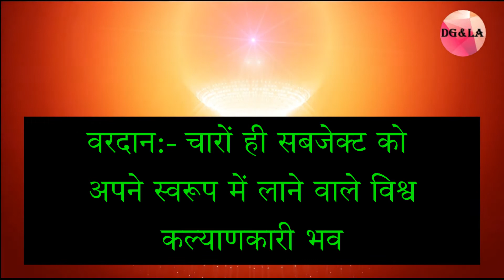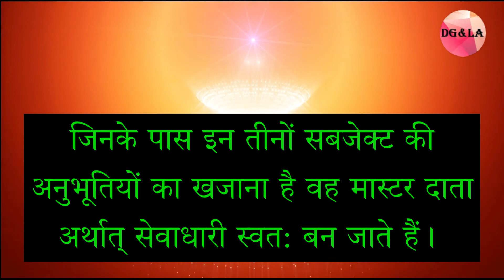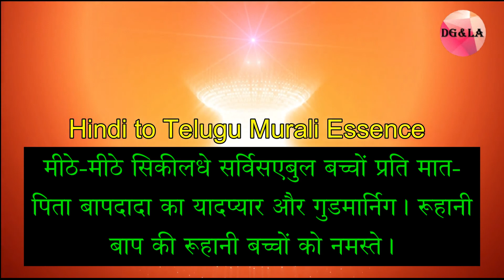04 MAR 2022 LEARN HINDI TO TELUGU | ESSENCE OF DAILY MURALI | BRAHMAKUMARIS | BK MOHAN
04/03/22 Daily Murli   Om Shanti   BapDada    Madhuban

“मीठे बच्चे -रात को जागकर कमाई करो, अमृतवेले उठने की आदत डालो''
प्रश्नः- ज्ञान में आते ही जो नशा चढ़ता है, उस नशे को स्थाई रखने की विधि क्या है?
उत्तर:- जब ज्ञान में नये-नये आते हैं तो बहुत नशा चढ़ता है।
उसी समय अपने आपसे अनेक प्रतिज्ञायें भी करते हैं।
बाबा कहते वह प्रतिज्ञायें डायरी में नोट कर लो फिर उसे रिवाइज करते रहो तो नशा स्थाई रहेगा।
नहीं तो माया के तूफानों में आने से नशा उड़ जायेगा।
अगर कोई भूल चलते-चलते हो जाये तो फौरन सुनाकर हल्के हो जाओ फिर दुबारा वह भूल न हो, नहीं तो वृद्धि होती रहेगी।

धारणा के लिए मुख्य सार:-
1) इस बेगरी जीवन में पूरा-पूरा देही-अभिमानी बनना है।
किसी भी चीज़ का जास्ती लोभ नहीं रखना है, जो मिले सो अच्छा। मांगने से मरना भला।
2) अपना अहंकार न रख माताओं को मर्तबा देना है।
बाप समान निराकारी-निरहंकारी बनना है। ज्ञान धन का दान करना है।

वरदान:- चारों ही सबजेक्ट को अपने स्वरूप में लाने वाले विश्व कल्याणकारी भव
पढ़ाई की जो चार सबजेक्ट हैं, उन सबका एक दो के साथ सम्बन्ध है।
जो ज्ञानी तू आत्मा है, वह योगी तू आत्मा भी अवश्य होगा
और जिसने ज्ञान-योग को अपनी नेचर बना लिया उसके कर्म नेचुरल युक्तियुक्त वा श्रेष्ठ होंगे।
स्वभाव - संस्कार धारणा स्वरूप होंगे।
जिनके पास इन तीनों सबजेक्ट की अनुभूतियों का खजाना है वह मास्टर दाता अर्थात् सेवाधारी स्वत: बन जाते हैं।
जो इन चारों सबजेक्ट में नम्बरवन लेते हैं उन्हें ही कहा जाता है विश्व कल्याणकारी।
स्लोगन:- माया के विकराल रूप के खेल को साक्षी होकर देखो तो निर्भय रहेंगे।

मीठे-मीठे सिकीलधे सर्विसएबुल बच्चों प्रति मात-पिता बापदादा का यादप्यार और गुडमार्निग। रूहानी बाप की रूहानी बच्चों को नमस्ते।

Essence: Sweet children, stay awake at night and earn an income. Instil the habit of waking up at amrit vela.
Question: What is the way to make permanent the intoxication that you experience when you first come and take this knowledge?
Answer: When you first come and are new in this knowledge your intoxication rises very high. At that time, you promise yourself many things. Baba says: Note those promises down in your diary and then continue to revise them and your intoxication will remain permanent. Otherwise, when you become caught in the storms of Maya, that intoxication reduces. If, while moving along, you make a mistake, instantly tell Baba about it and become light, so that you don't make the same mistake again. Otherwise, it will continue to increase.

Essence for dharna:
1) Become completely soul conscious in this beggary life. Don't have too much greed for anything. Whatever you receive is fine. It is better to die than to ask for anything.
2) Don't keep any of your own arrogance but give a status to the mothers. Become as incorporeal and egoless as the Father.
Blessing: May you be a world benefactor who becomes an embodiment of all four subjects.
All four subjects of this study are connected with one another. The souls who are knowledgeable will definitely be yogi souls and the actions of those who have made knowledge and yoga their nature will be natural, full of wisdom and elevated. They will be embodiments of dharna in their natures and sanskars. Those who have the treasure of experiencing these three subjects will be master bestowers, that is, they will automatically becomes servers. Those who claim number one in all these four subjects are called world benefactors.
Slogan: Watch the fearsome games of Maya as a detached observer and you will remain fearless.

To the sweetest, beloved, long-lost, serviceable and now-found children, love, remembrance and good morning from the Mother, the Father, BapDada. The spiritual Father says namaste to the spiritual children.